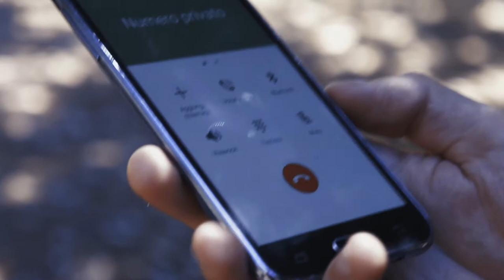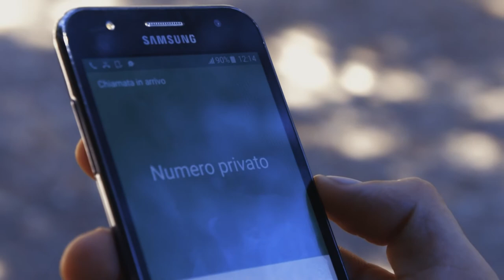Numero Privato - Cortometraggio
Cortometraggio thriller scritto e diretto da Samuele Lindiner, qui anche in veste di attore insieme a Giuseppe Mangano, Gisella Pecoraro e alla piccola Ginevra Messina.